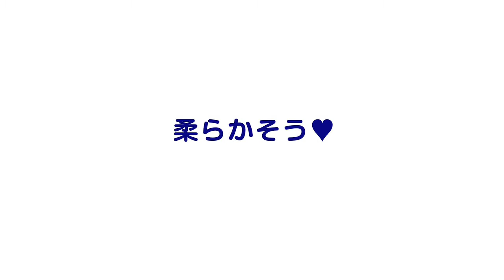大浦湾100番勝負！その19.マダライロウミウシ -Tryon's Risbecia-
撮影場所：沖縄本島/北部/東海岸/大浦湾
学名：Risbecia tryoni　英名：Tryon's Risbecia
解説：むっちむち！